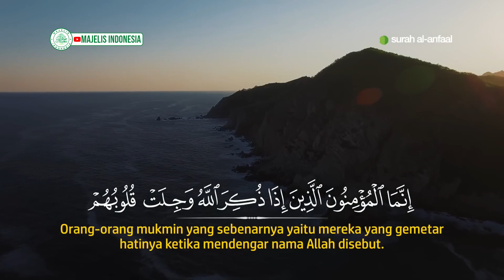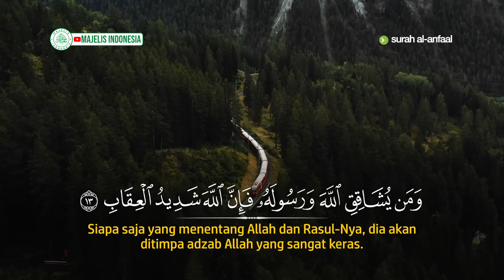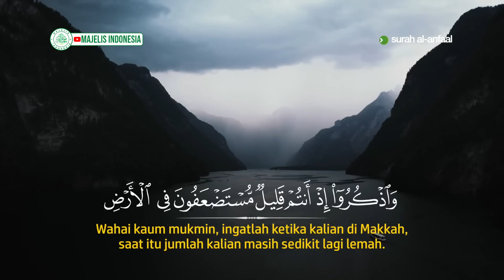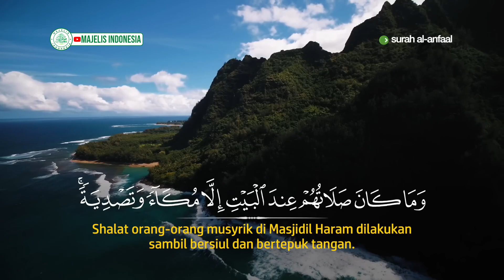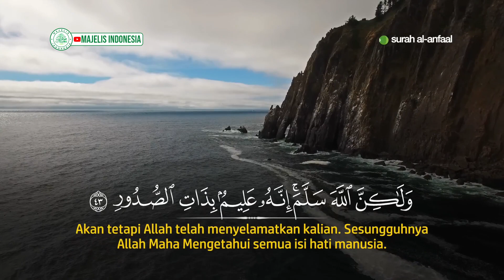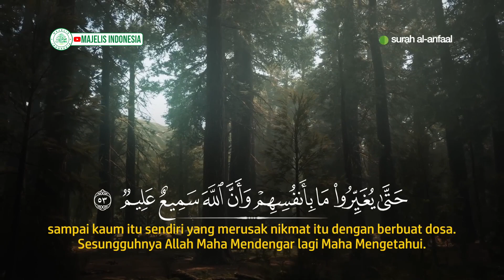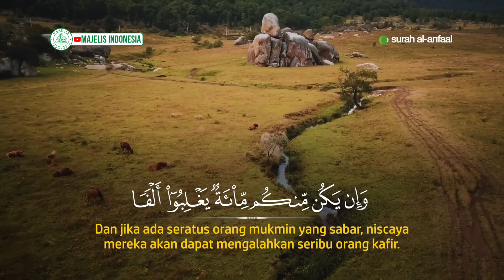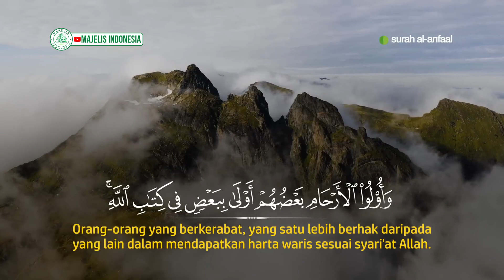Surah Al Anfal سورة الأنفال Ismail Ali Nuri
Semoga dengan mendengar Surah ini kita mendapatkan pahala besar disisi allah dan mendapat safaat rasulullah dan memperoleh barokah guru-guru dan menjadi orang yang bertaqwa.